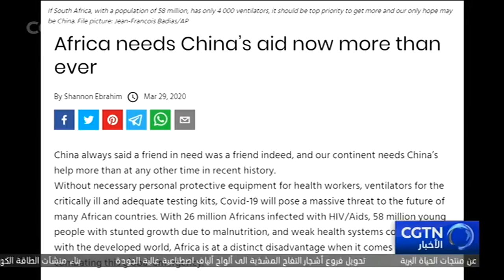شخصيات إعلامية في جنوب أفريقيا تثني على تدابير الصين لمكافحة الوباء